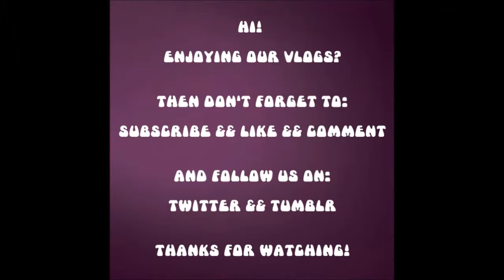The Lemma Diaries- "She can drink all over the world...except Saudi Arabia." AKA Lia's 21st Birthday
A message from Lia on her 21st birthday. We may be slightly drunk in this video.